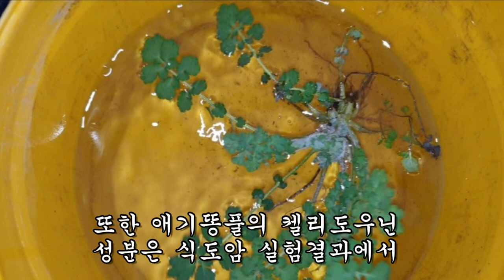여름철 지독한 악성무좀과 피부병 깨끗이 없애는 약초